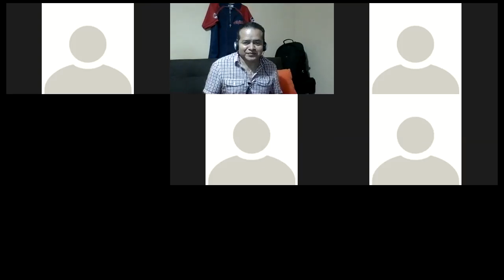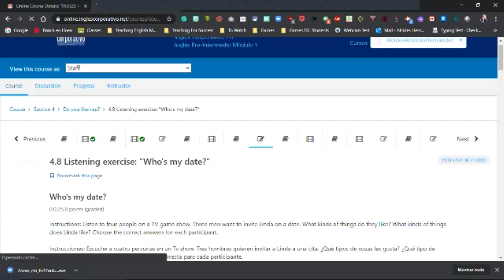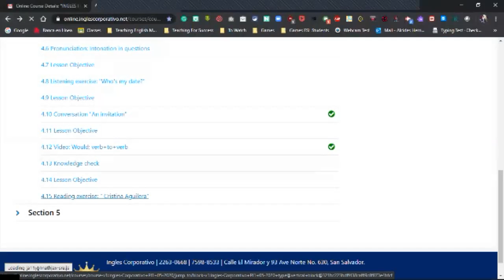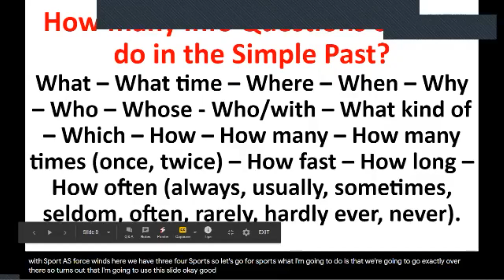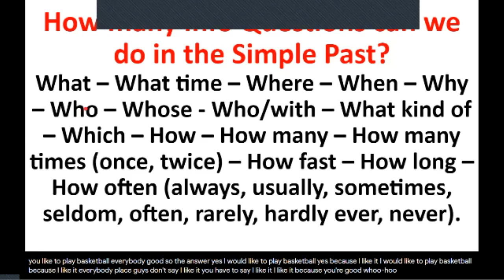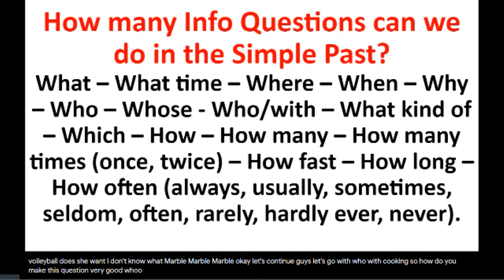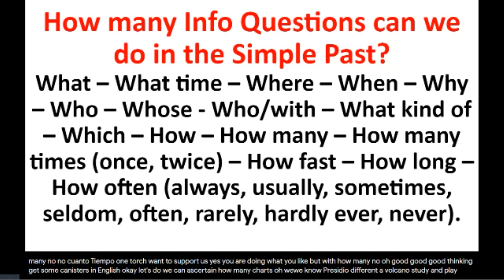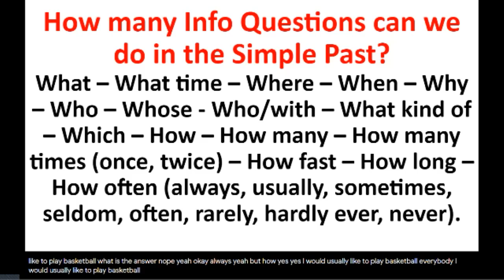Ingles Corporativo- PI1 9-10 Who is my date